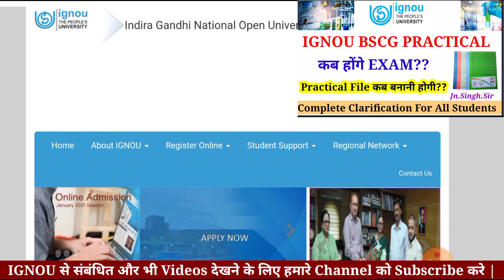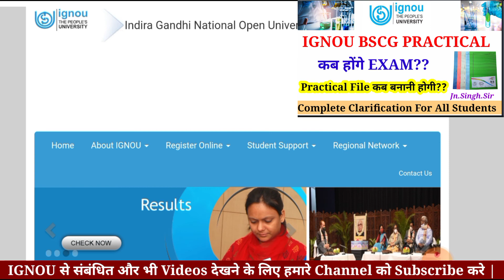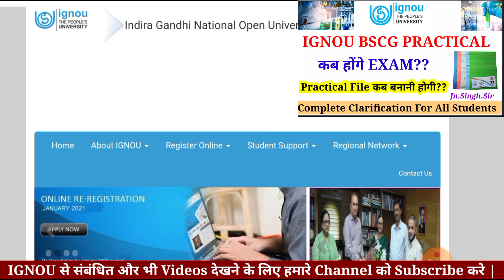IGNOU BSCG PRACTICAL कब होंगे? | file कब बनानी होगी? | A to Z Complete Clarification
IGNOU BSCG PRACTICAL कब होंगे?
File कब बनानी होगी और कब तक Submit करनी है?
Practical कब कैसे और कहा होते है?
Complete Clarification

Ignou June 2021 Term End Exam
Ignou Practical Exam
Ignou notification
Ignou online Counselling
Ignou assignment kaise bnaye